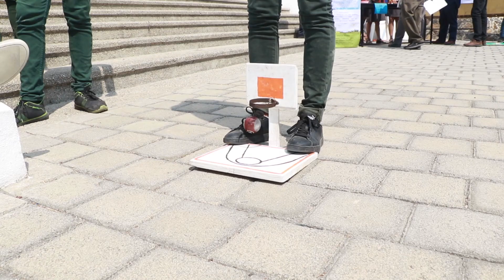Aspectos – COBAEM Concurso Estatal de Aparatos y Experimentos de Física 2019